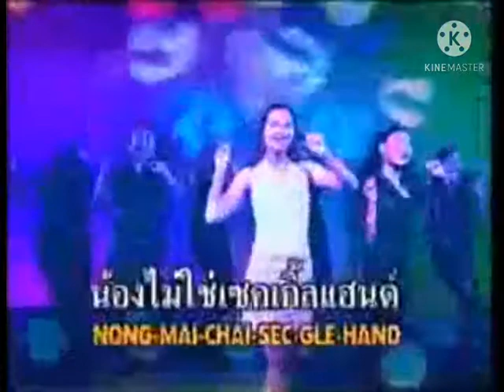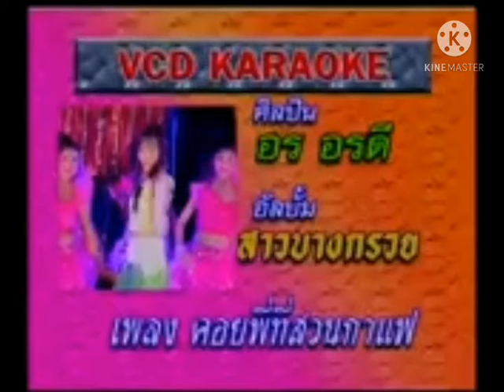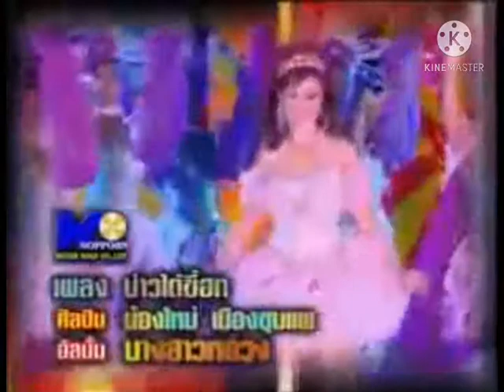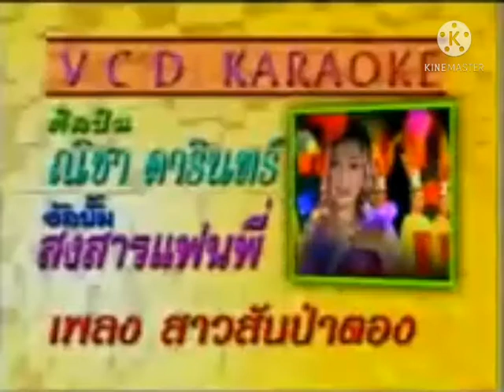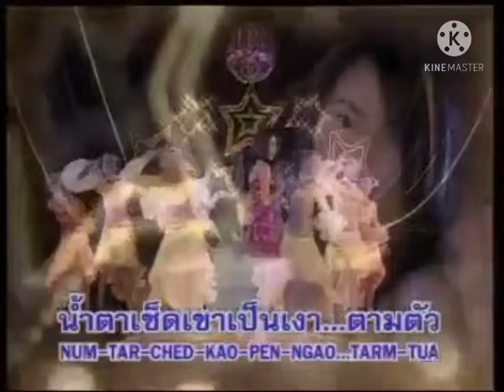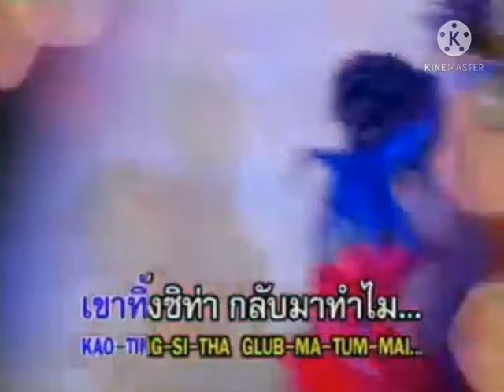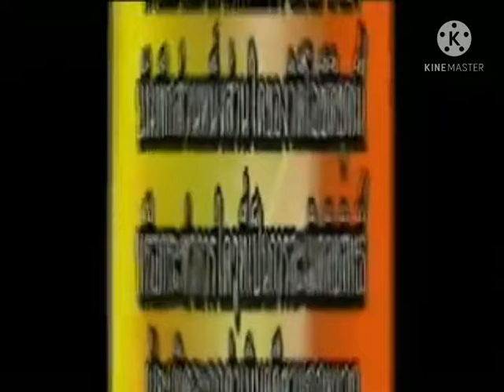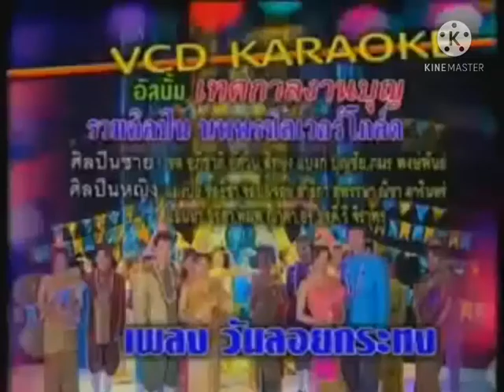รวมฮิต เด็ด ชาวคณะ สนั่นทุ่ง 25 เพลงดัง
ศิลปิน แมงปอ ชลธิชา   จุ๋ม  ชนิดา  ลูกปัด  พิมพ์

ชนก  อร  อรดี  พรพรรณ  วนา

สาลี่  ขนิษฐา  น้องใหม่  เมืองชุมแพ  แอนนา  อริ

สา   สาธิกา  สุพรรษา  ซิลดี้  มายด์

ณิชา  ดารินทร์   พิมพ์  ญาดา  จ๊อบ  &  จอย  วี

จิราพร  วัฒนา  อนันต์   โอ   อภิสิทธิ์

ศรัณย์ วัลลภ  อัศวิน  สีทอง   ชล  อภิชาติ  สด

ชนะพล  ทัตพล  หอมพวงษ์

ยอดรัก สลักใจ  แบงค์  บุญชัย  ภมร  พงศ์พันธ์

เด่นชัย  สายสุพรรณ  บอส  บวร

ศรัณย์  วัลลภ

อัลบั้มชุดพิเศษ รวมฮิต เด็ด ชาวคณะ  สนั่นทุ่ง 25 เพลงดัง

1 รักน้องไม่ต้องกลัวไฟแนนซ์

2  สุดทางที่กรุงเทพ

3  กลับบ้านหลังงานแต่ง

4  คอยพี่ที่สวนกาแฟ

5  ฉันเอาแน่

6  สาวนาหาแฟน

7 บ่าวใต้ขี้ฮก

8  แฟนเปลี่ยนฟอร์ม

9 วาเลน์ไทน์พ่ายรัก

10 ขัวญใจชุมชน

11  สาวสันป่าตอง

12 รักคนตาตี่

13 จ๊อบ จอยลำซิ่ง

14 เลือกเรียนไว้ก่อน

15 ตังเกขาดรัก

16 นะหน้าทอง

17  มันจบไปแล้ว

18 ขอนั่งริมใจนาง

19 ครึ่งทาง

20 ฮักฝังใจ

21 สมหวังยังอยู่

22 หนุ่มชาวนา

23 วันแรงงาน

24  ประเพณีงานบุญ

25  วันลอยกระทง

บริษัท นพพร ซิลเวอร์ โกลด์ จำกัด

ขอบคุณค่ะที่ซื้อของแท้ อย่าซื้อของปลอม ( ผิดกฏหมาย )